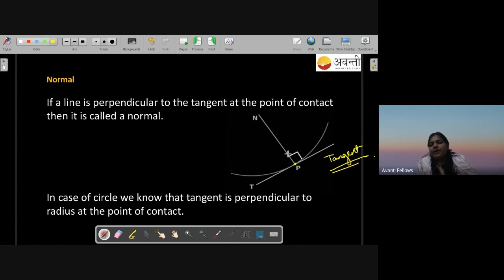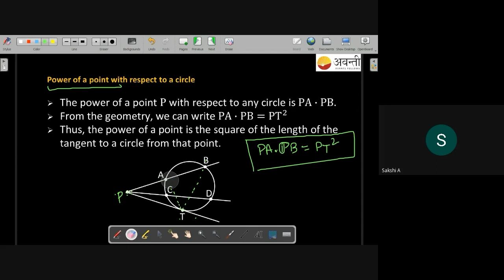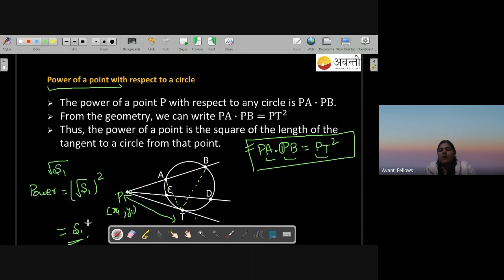Equation of Normal, Chord of Contact | 11th Math | 27th December 2022